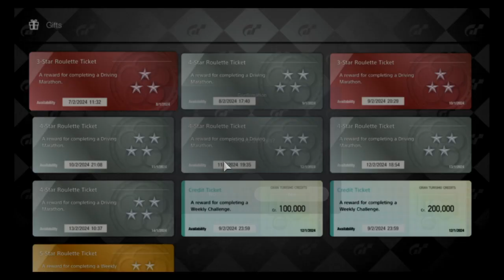Gran Turismo™ 7 2024 Week 2 Roulette Tickets